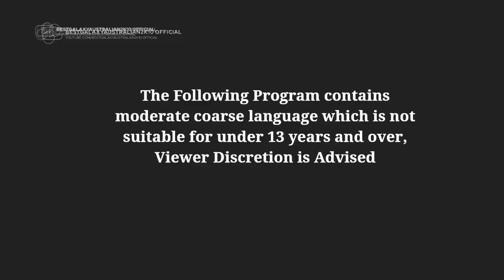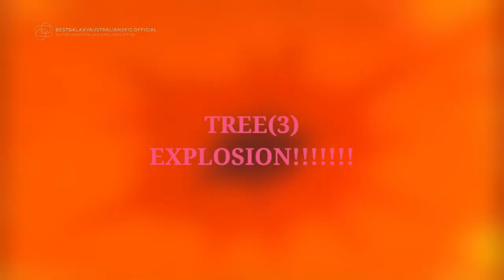BestGalaxy Commentaries: Episode 9 {Stupid Veshremy Clone Part 5}